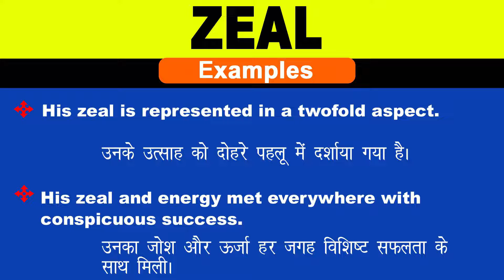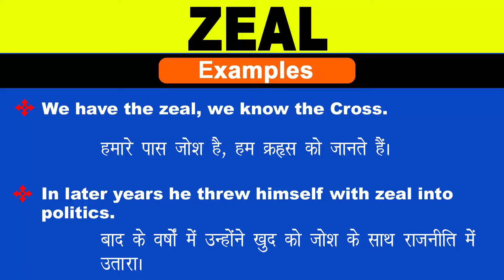Zeal Meaning in Hindi/Zeal का अर्थ या मतलब क्या होता है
Zeal meaning in Hindi
Zeal का अर्थ या मतलब क्या होता है
Zeal ka Matlab kya Hota hai
Zeal ka Hindi Meaning
Zeal explained in detail.